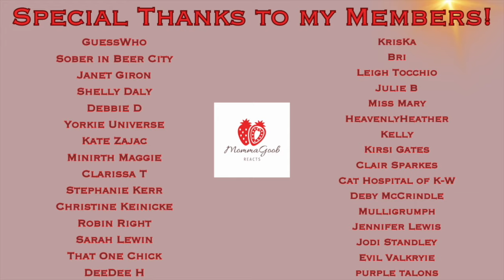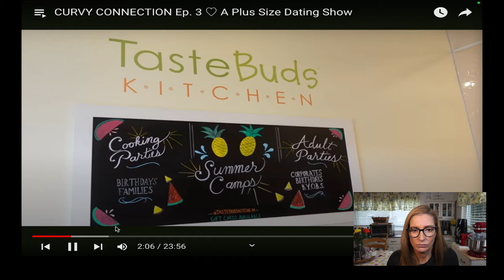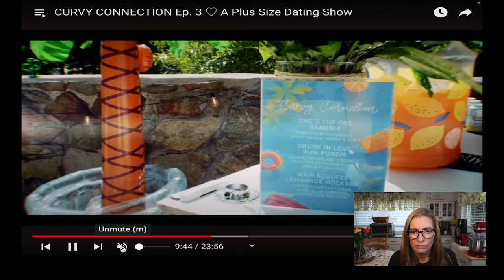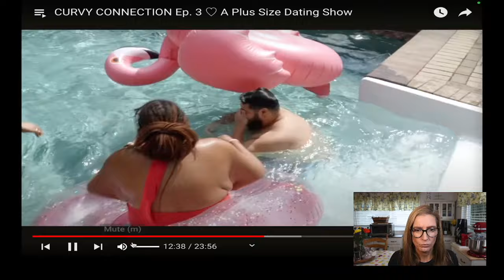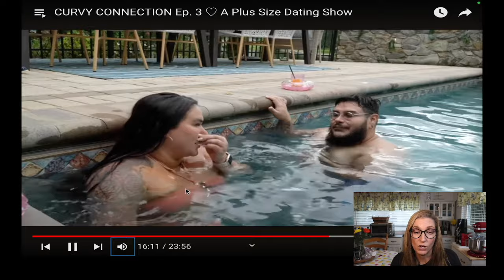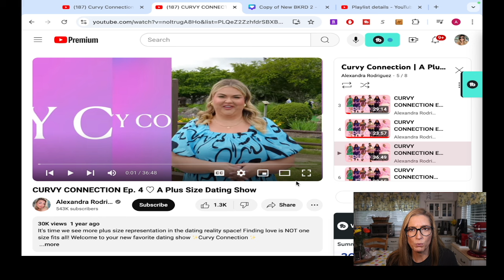Alexandra Rodriguez's Curvy Con Ep.3 - Pool Par-tay!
This is episode 3 of Curvy Connections.  It's Alex's first (and probably last) reality show.

Alex's FAVORITE ill fitting shirts
Silk Heatless Curler
Favorite Silk Sleeping Bonnet